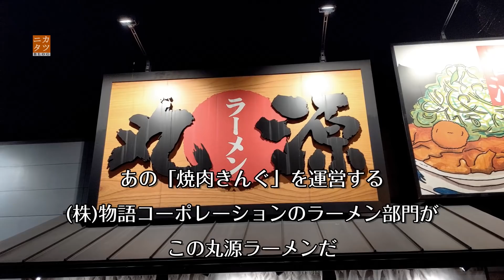孤独の肉そば肉ダブル【丸源ラーメン】